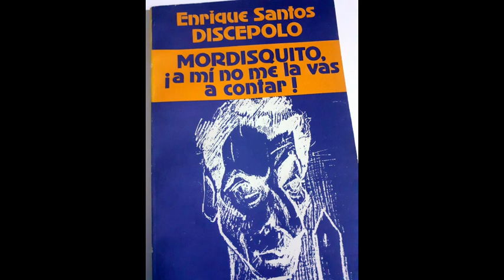44 Mordisquito de Enrique Santos Discépolo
Los monólogos radiales del primer standupero peronista reunidos en un libro.